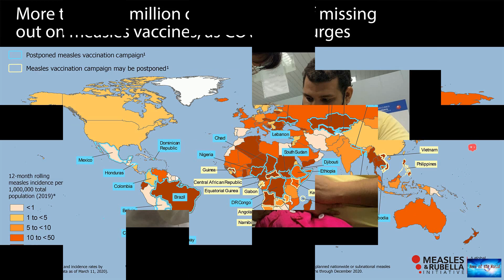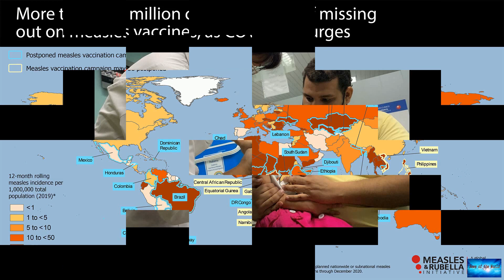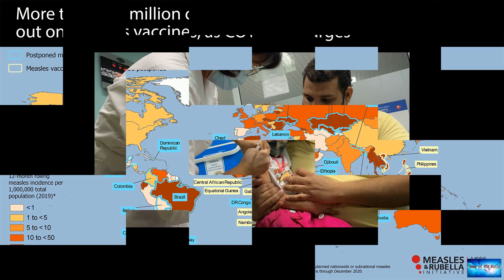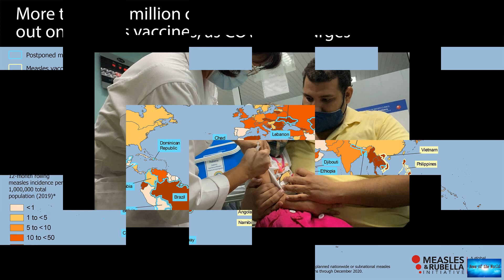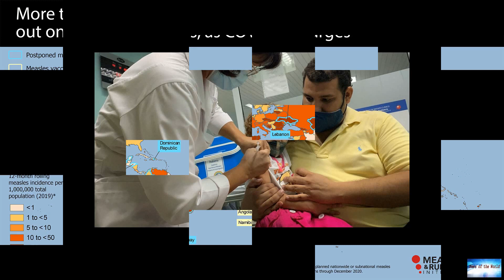The countries that are vaccinating children against Covid-19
News of the world: The countries that are vaccinating children against Covid-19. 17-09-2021

The countries that are vaccinating children against Covid-19Data from earlier in the pandemic showed that children are less likely to become seriously ill. The emergence of Delta has been a game changer, however, destroying the myth that healthy kids can't get hit hard by the virus.Here's a global snapshot of where things stand.Where children under 12 are being vaccinatedCuba became the first country in the world to vaccinate children as young as 2 this month, with the government saying that its

circus. gimme-some-moving. mysterious-laughs. club-sol.